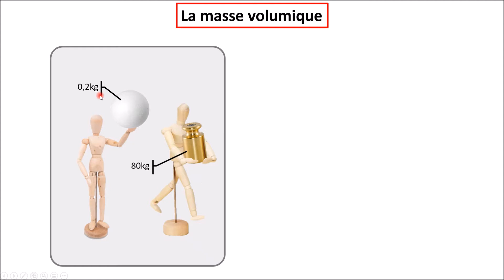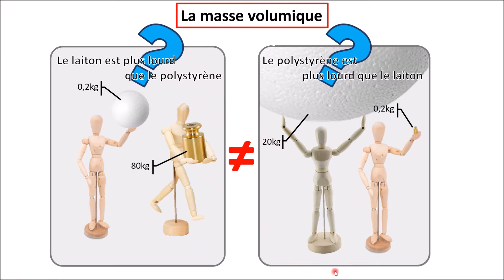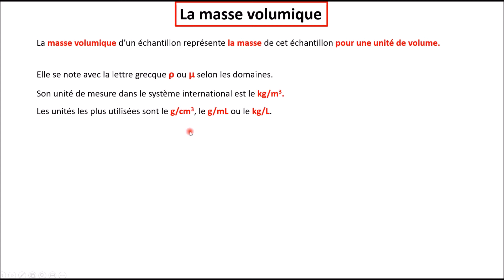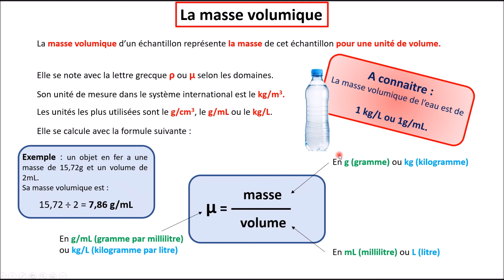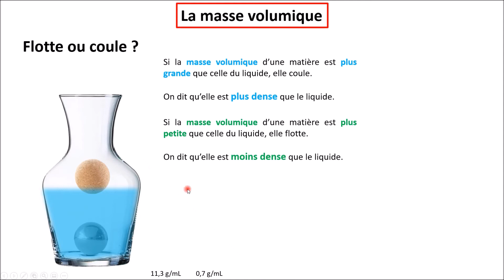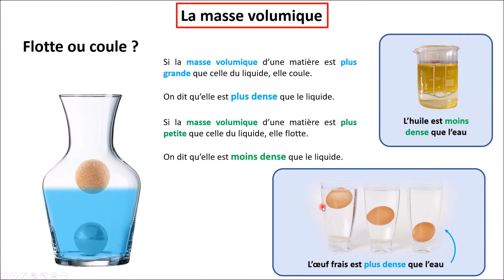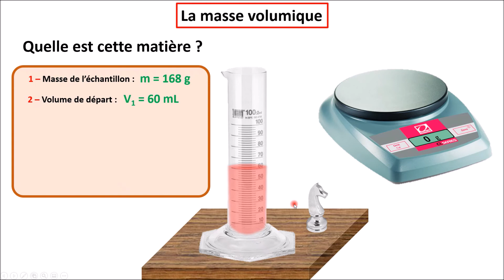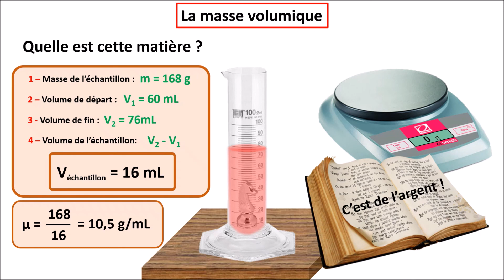[Chimie - Épisode 6] Masse volumique (6ème)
Retrouvez dans cette vidéo la définition et la signification de la masse volumique ainsi que deux applications de celle-ci : déterminer si une matière flotte sur un liquide et l'identification d'une matière inconnue.